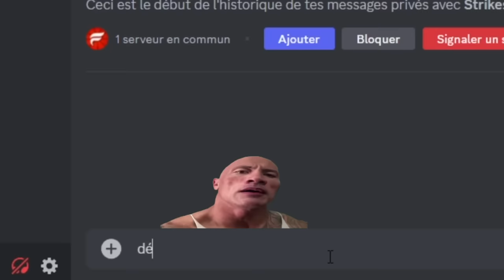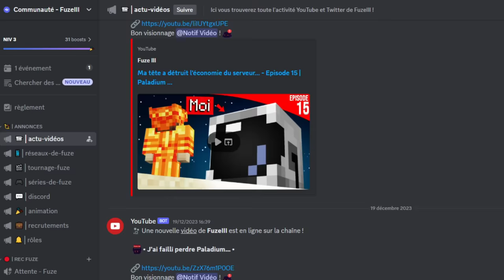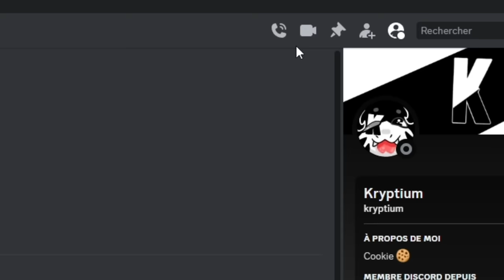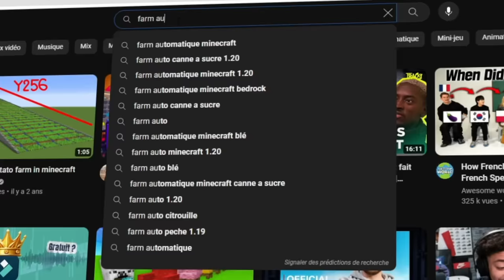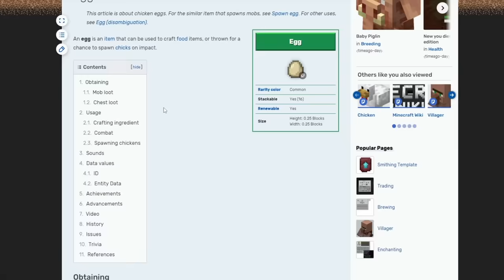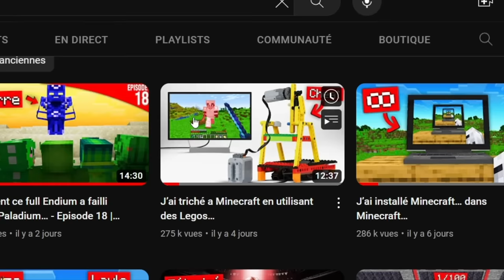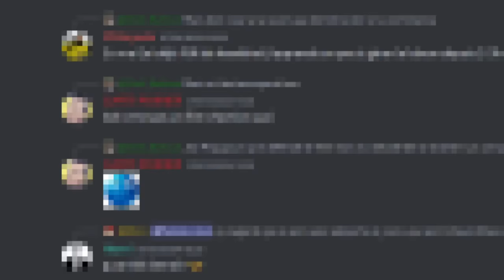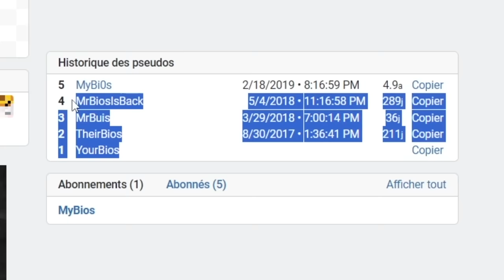J'ai fait crash son serveur avec 13 563 cochons...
Combien de chochon pour faire crasher un serveur ?